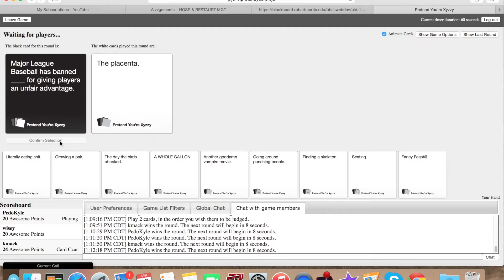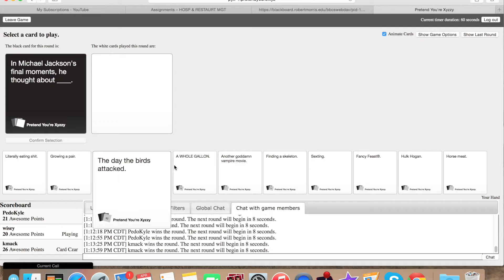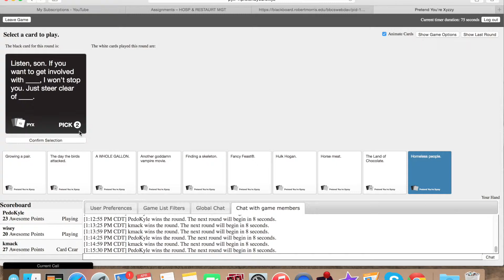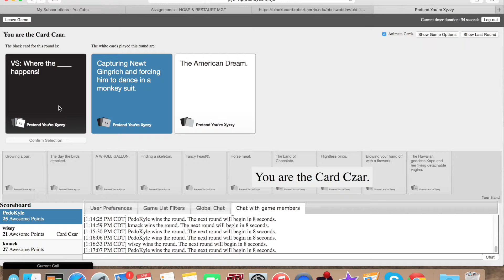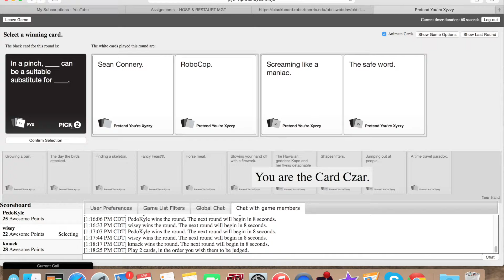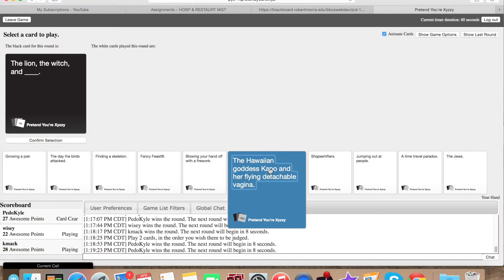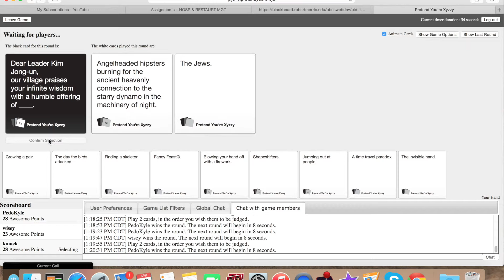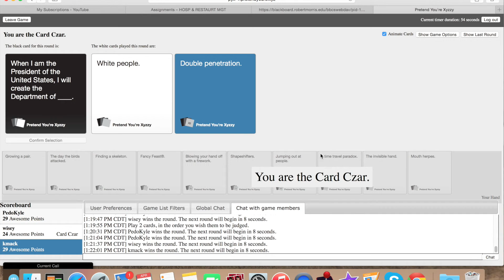Cards Against Humanity: Part 5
Time for a little change, bringing you guys some footage of Kmack, Pedokyle, and I playing some Cards Against Humanity, hope you guys enjoy